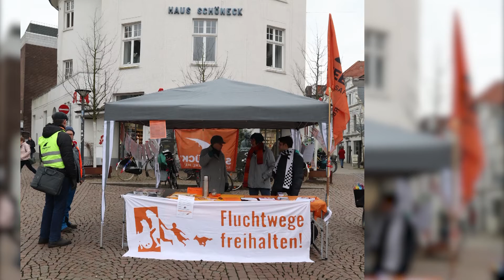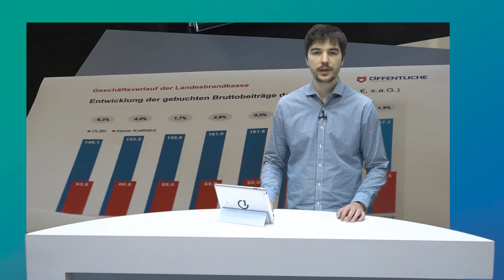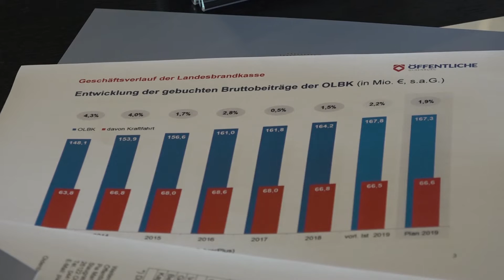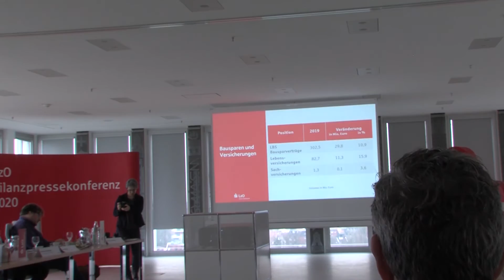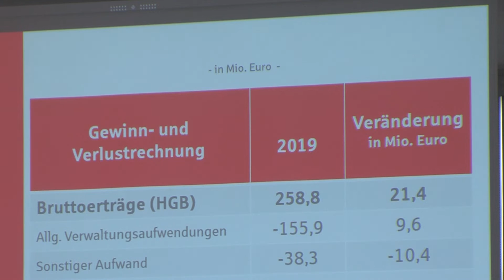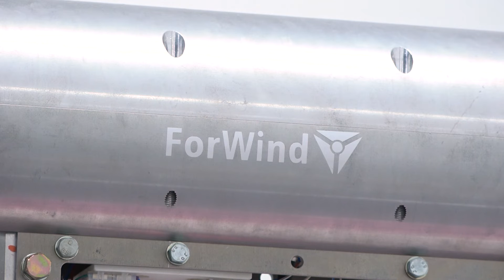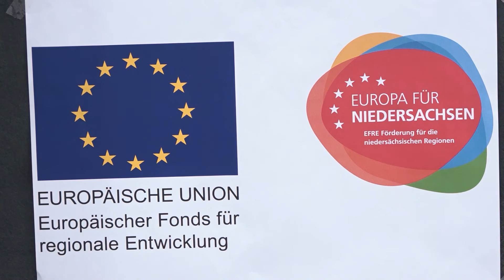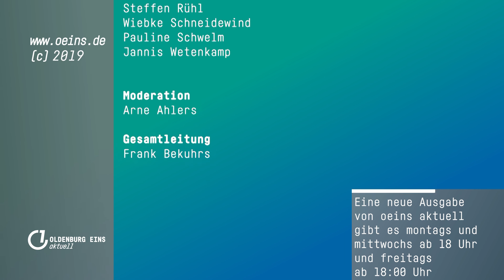Wunschkinder & mehr | oeins aktuell | 28.02.2020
00:55 Bündnis – Städte Sichere Häfen
04:51 Hilfe in der Pflege - Frühjahrsempfang der Arbeiterwohlfahrt
08:51 Europäisches Parlament – Simulation in Oldenburg
12:48 Öffentliche Versicherungen – Bilanz vorgestellt
15:40 Bilanz die zweite – Die Zahlen der LzO
19:56 TurbuMetric - Messungen im Windkanal
23:40 Wunschkinder – Theater in der Kulturetage